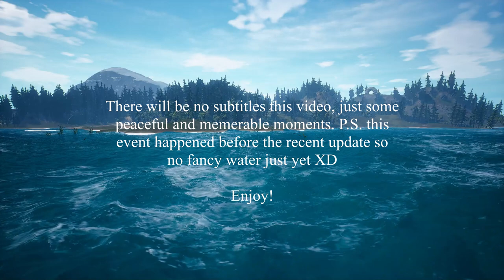WWD Beasts of Bermuda Documentary - The Great Migration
Just some memorable moments that took place during this awesome migration of the Sauropods. Myself and another led the herd on this awesome migration since we were the eldest on the Walking With Dinosaurs BoB server that encourages Realism/Roleplay

Music used "Hidden World"
Do not redistribute or use without permission.